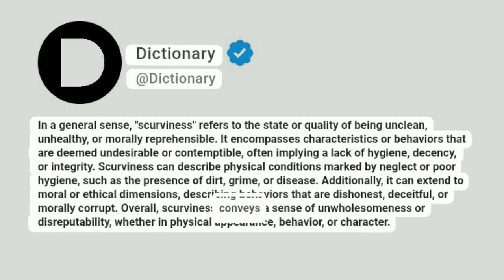Scurviness Meaning In English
In a general sense, "scurviness" refers to the state or quality of being unclean, unhealthy, or morally reprehensible. It encompasses characteristics or behaviors that are deemed undesirable or contemptible, often implying a lack of hygiene, decency, or integrity. Scurviness can describe physical conditions marked by neglect or poor hygiene, such as the presence of dirt, grime, or disease. Additionally, it can extend to moral or ethical dimensions, describing behaviors that are dishonest, deceitful, or morally corrupt. Overall, scurviness conveys a sense of unwholesomeness or disreputability, whether in physical appearance, behavior, or character.